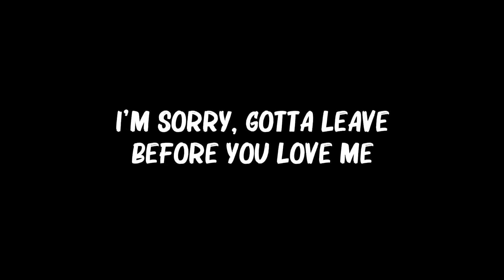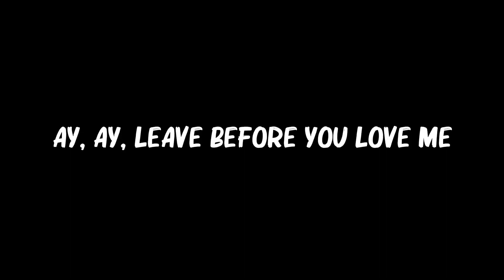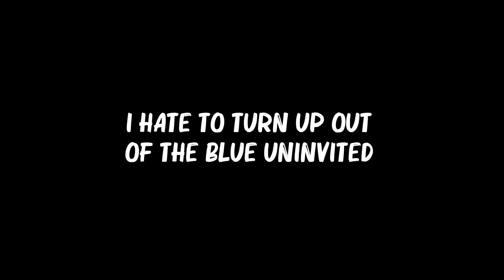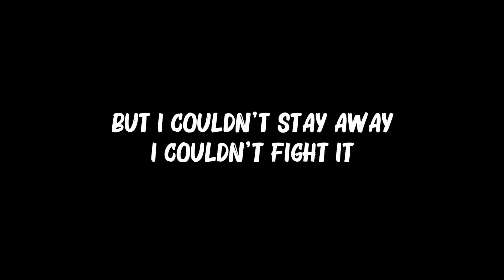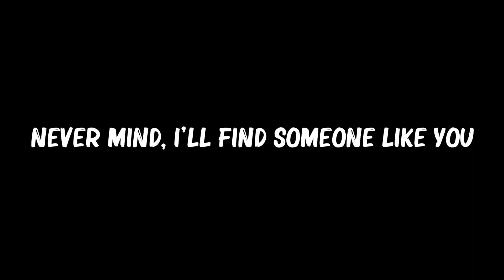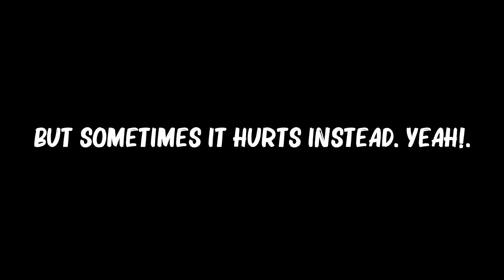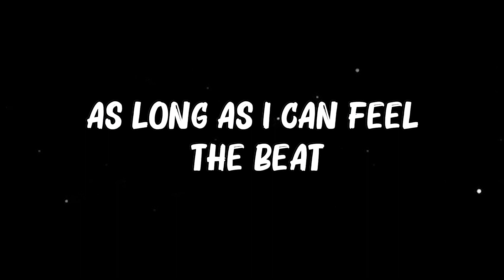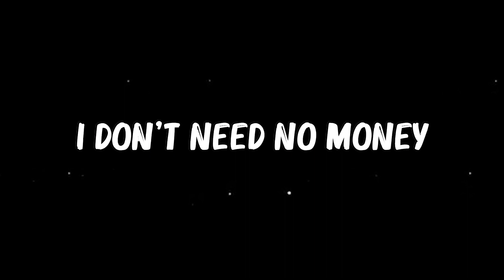Marshmello - Leave Before You.. (Lyrics) | Jonas Brothers, Adele, Sia,...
👋 Hey guys, welcome to My Chanel!